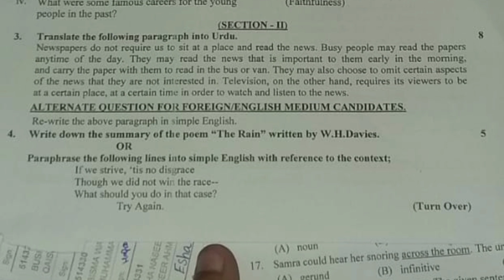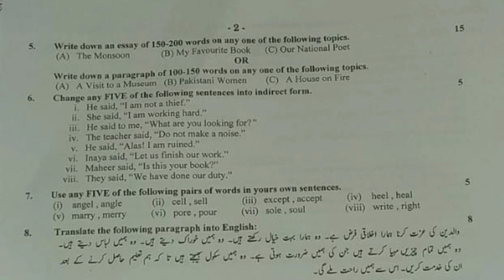Gujranwala board English Subjective First time class ten || Morning Shift English Paper tenth class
bise
gjw
gujran wala
gujra
ryk
bwp
bahawalpur
sahiwal
multan
lahore
dgk
rahim yar khan sargodha